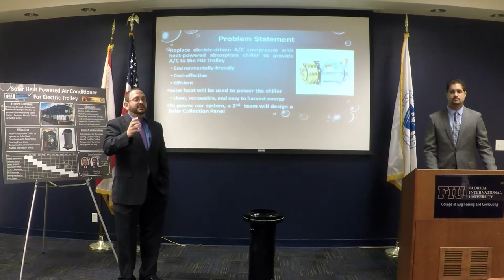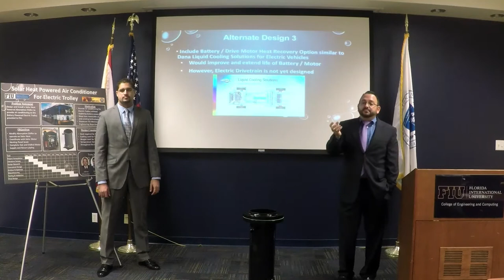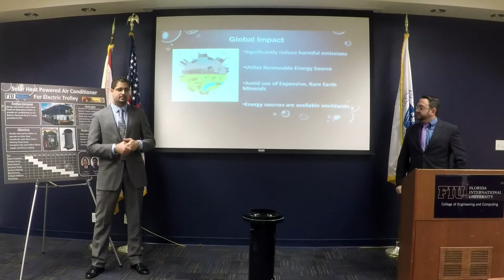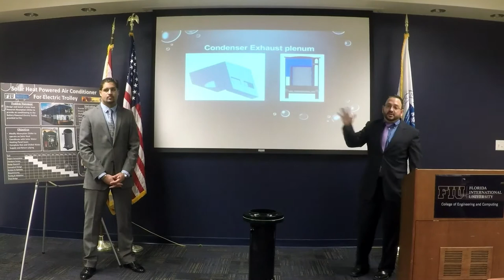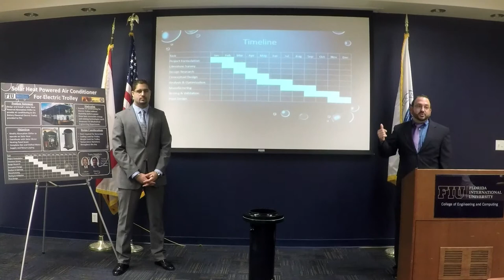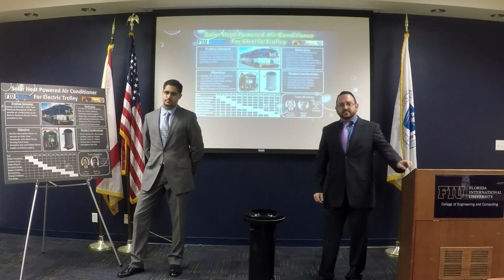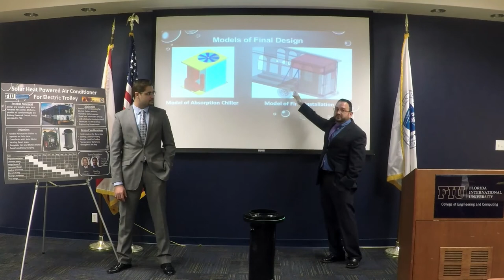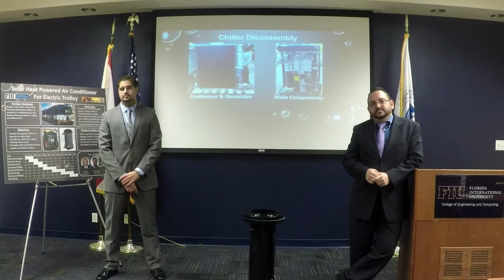SD Team 7: Solar Heat Powered Air Conditioner for Electric Trolley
Adrian Felipe Gonzalez, Yetsey Suero Perez

Senior Design final team presentations to the Industrial Advisory Board and departmental faculty at the IAB Meeting of Fall 2016 held on November 30, 2016.

EML 4905 Senior Design Project

Dr. Sabri Tosunoglu